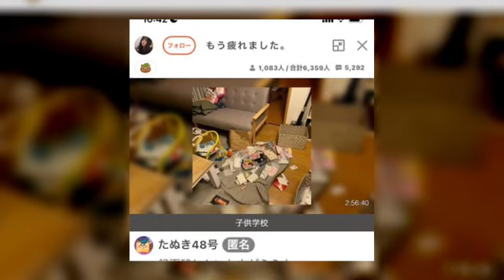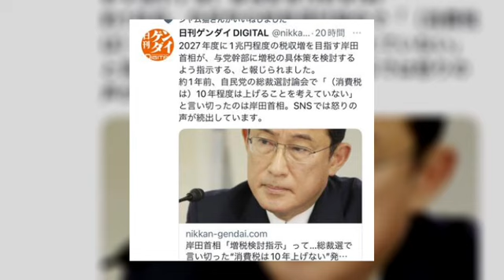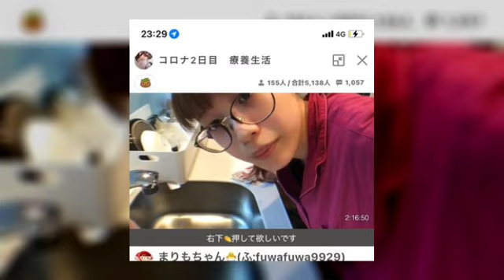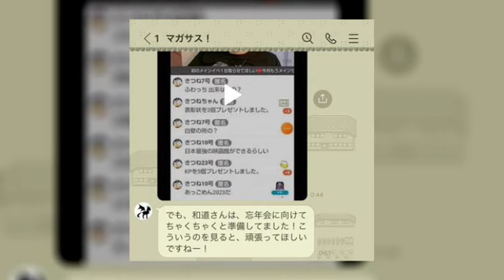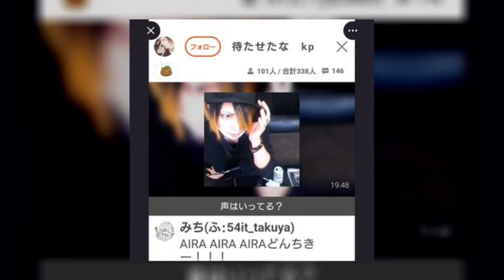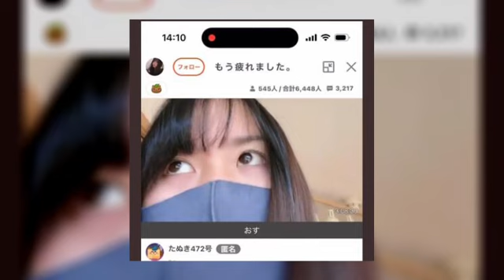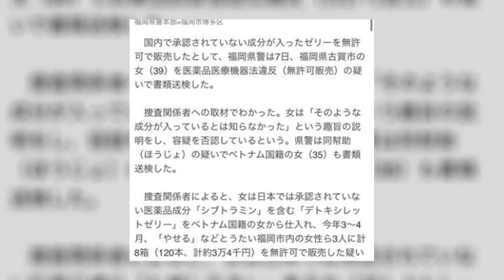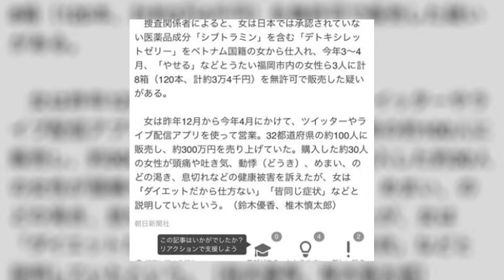ぱるぱる とある配信者が〇〇送検！？ 2022年12月09日12時